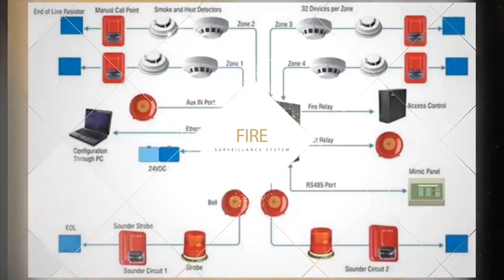India vs West Indies | Simmons and Lewis | Batting | Reviews | Analyses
Simmons, Lewis power West Indies to series-levelling win
West Indies take it to a decider
Simmons guides Windies to 8-wicket win
West Indies won by 8 wickets (with 9 balls remaining)
West Indies 173/2 (18.3/20 ov, target: 171) v India
INDIA VS WEST INDIES 2ND T20 HIGHLIGHTS 2019
India vs West Indies 2nd T20 Match Highlights
india vs west indies 2nd t20 highlights 2019 | india vs wi 2nd t20 highlights
Ind Vs WI 2ND T20 Match
West Indies beat India by eight wickets in the second T20 International to level the three-match series 1-1 here on Sunday.